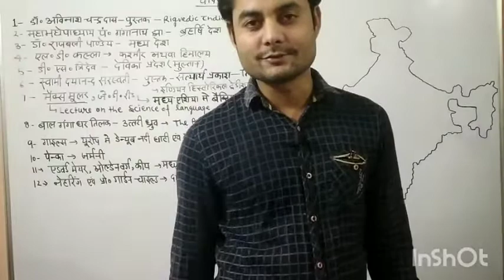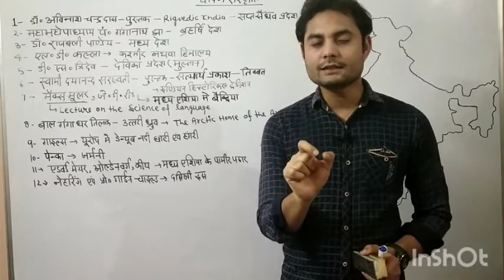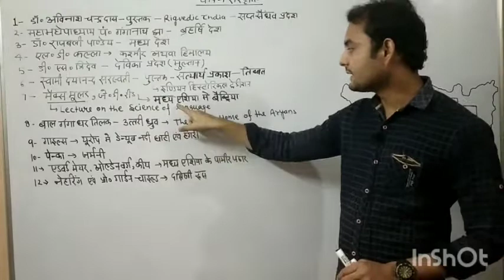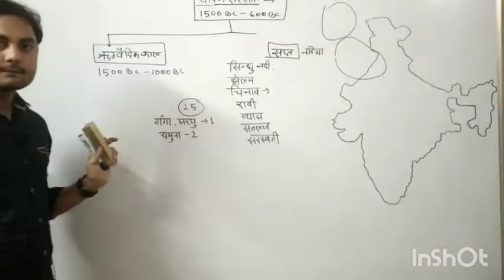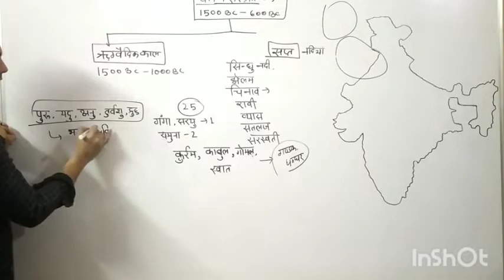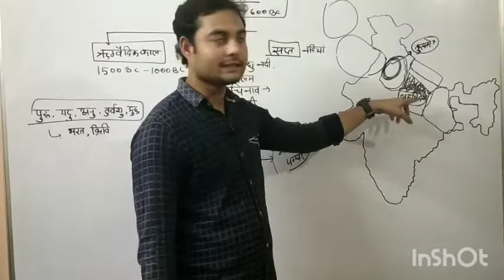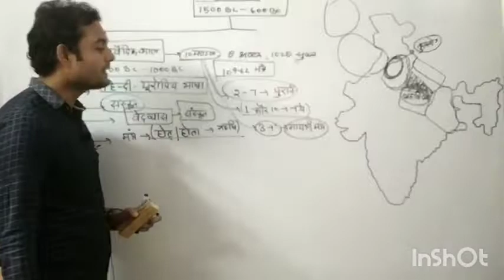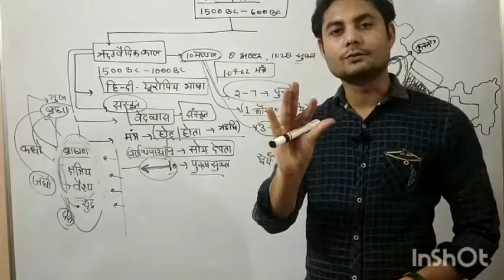वैदिक संस्कृति-1 ( History part-9 )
वैदिक संस्कृति की संपूर्ण जानकारी
Upac,pcs,ssc, police, railway
सभी परीक्षायों के लिए लाभदायक